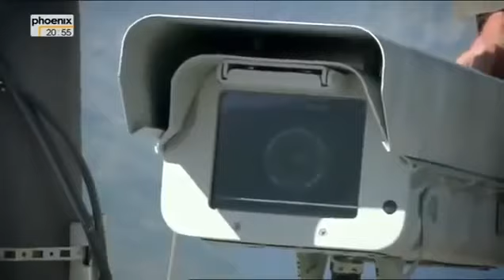˽DOKU˽ Wenn die Erde sich zeigt Mount St Helens Ein Vulkan zeigt sein Gesicht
Als am 18. Mai 1980 der Vulkan Mount St. Helens im Nordwesten der USA explodierte, hinterließ er ein gigantisches Ausmaß an Zerstörung. Doch bald nach .

Tanz mit dem Vulkan. Berichte über verheerende Vulkanausbrüche ziehen sich seit Jahrtausenden durch die Menschheitsgeschichte. Die Kompass Reportage .

Schaut euch unsere Erde, Natur, Wasser Dokumentationen (Playlist) an: .

Der Flammenspucker - Risiko Vulkan [Doku ARTE 2015] [HD] Er wird zu den zehn gefährlichsten Vulkanen der Welt gezählt und hat immer wieder sein .